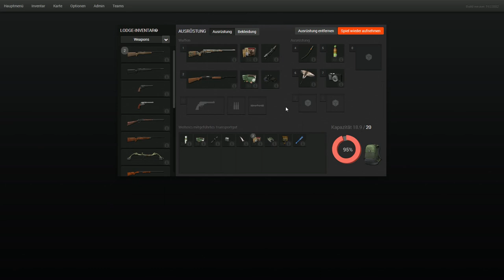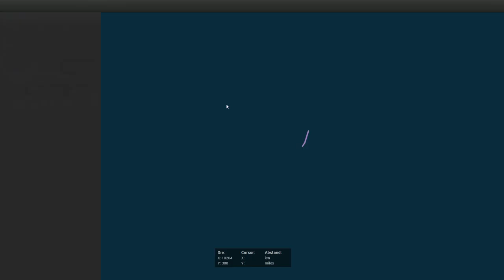The Hunter 2014 #37 - Der Köing verlangt Luft ★ Let's Play The Hunter 2014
► The Hunter 2014 #32

Spielinformationen

Hol dir das Spiel:

facecam simulationsspiele lets-play .